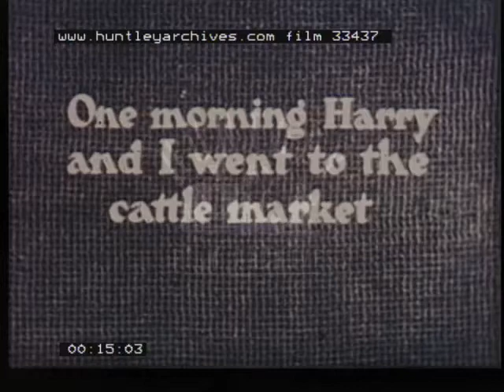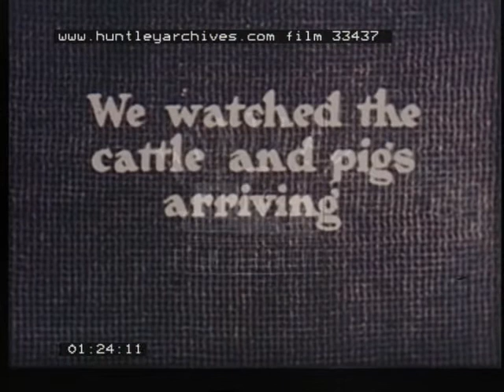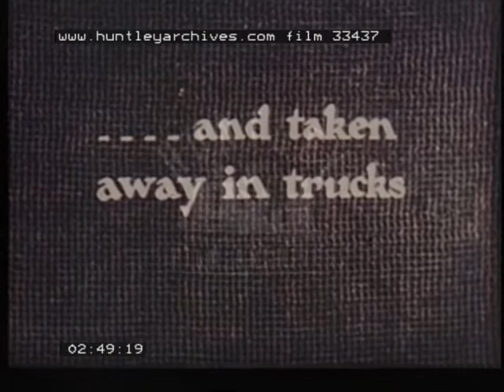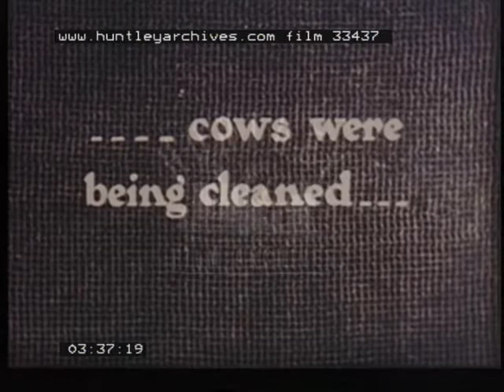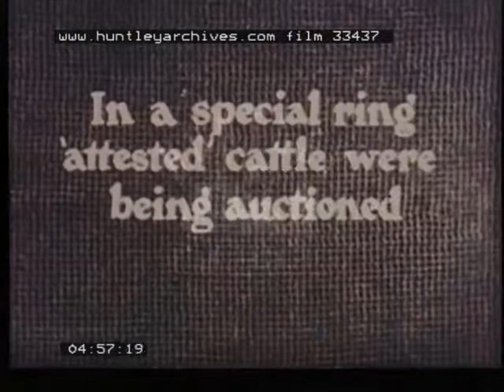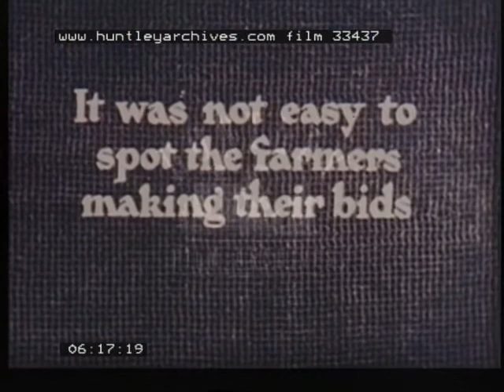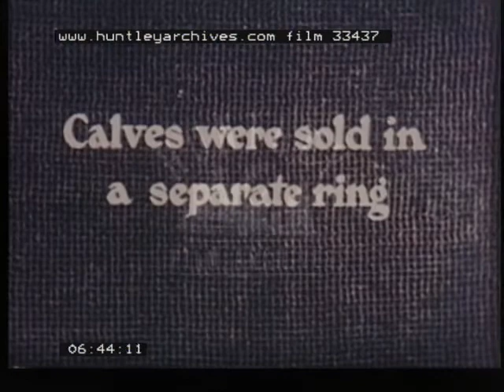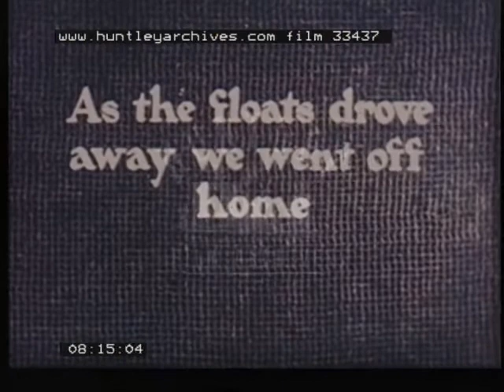Cattle Market, 1940's - Film 33437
Farmers at a Cattle market. Scotland.
Two boys visit a cattle market.  The boys enter through a whitie gate but find themselves in the way when cattle are being unloaded.  The boys quickly go through a gate out of the way of the cows with horns.  A livestock lorry drives in 'M.B. Danskin' Colinsburgh.